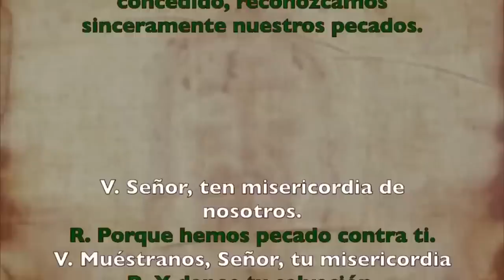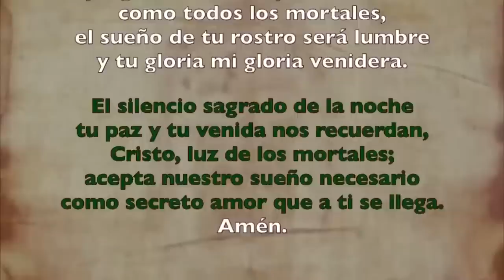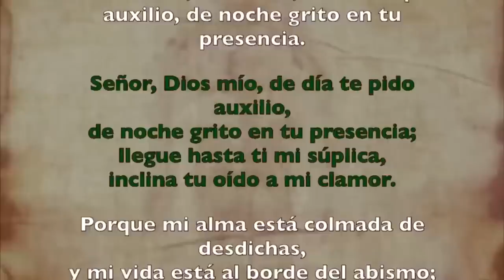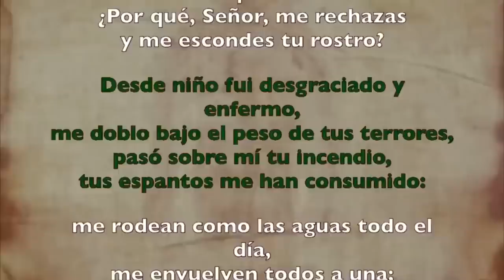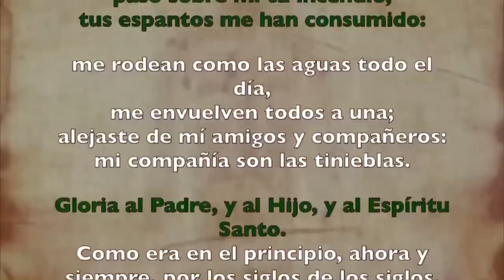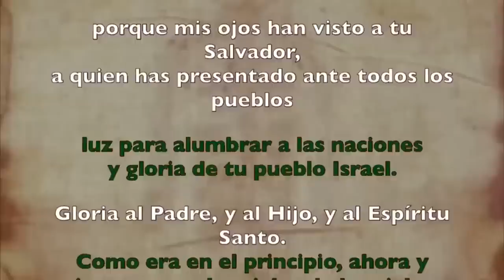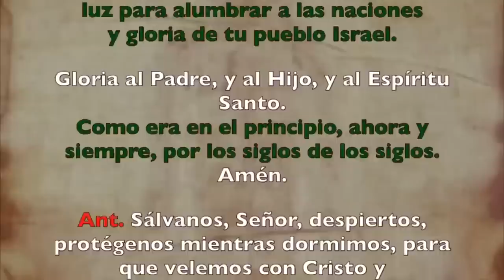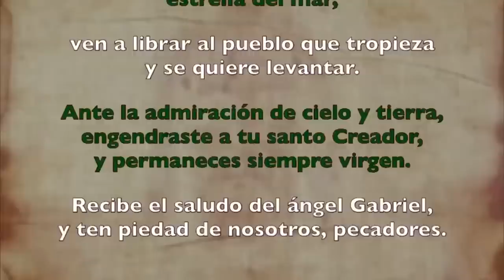Oración de la noche (Completas), VIERNES 11 DE AGOSTO 2023|XVIII Semana Tiempo Ordinario